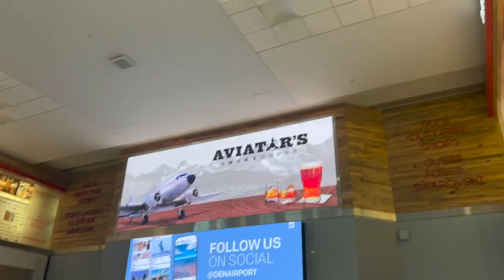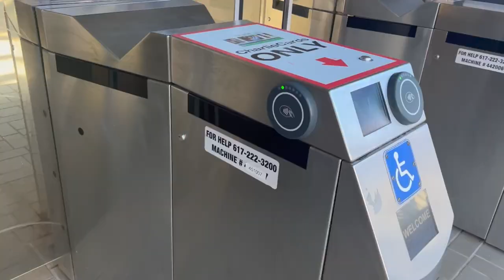FLIGHT ATTENDANT LIFE | Commuting, Reserve, Redeyes!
FLIGHT ATTENDANT LIFE || Commuting, reserve, and redeyes!
Hi y'all! Join me on this 4 reserve day block as I travel across the US!

The views and opinions in this video are mine alone, not my employer's.